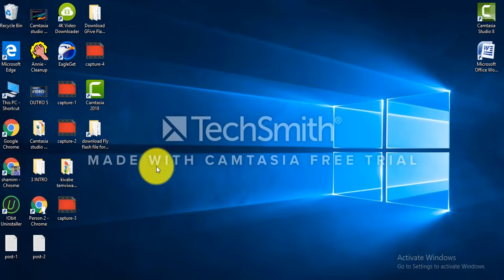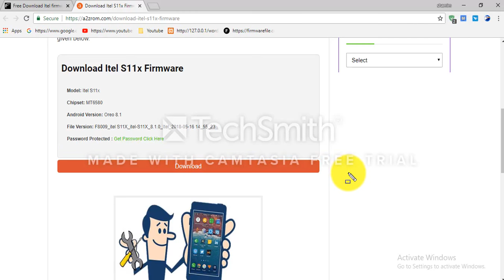Download ITL Flash file for All Models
Download itl Flash file [all models]